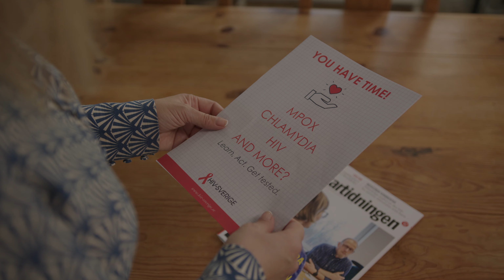Aina on aikaa käydä hiv-testissä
Yksi parhaista keinoista ehkäistä uusia hiv-tartuntoja on hiv-testissä käyminen. Kun tietää oman hiv-statuksensa, hiviä voidaan hoitaa tehokkaalla lääkityksellä.

Hiv-testiin pääsee maksutta esimerkiksi omalla terveysasemalla. Lisäksi testausta järjestetään esimerkiksi Positiivisten toimesta anonyymisti ja matalalla kynnyksellä.

Positiivisissa on aina hiv-testin yhteydessä mahdollisuus keskusteluun hivistä ja hivin kanssa elämisestä. Ota yhteyttä.